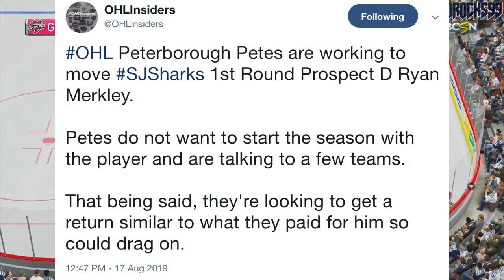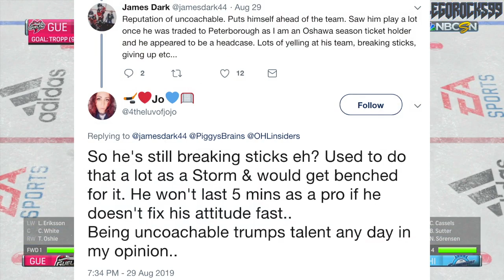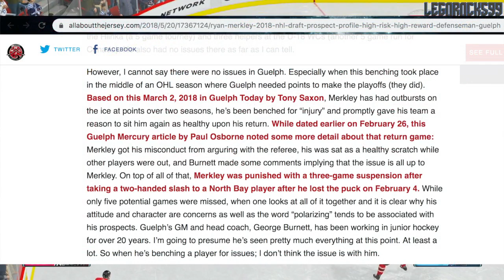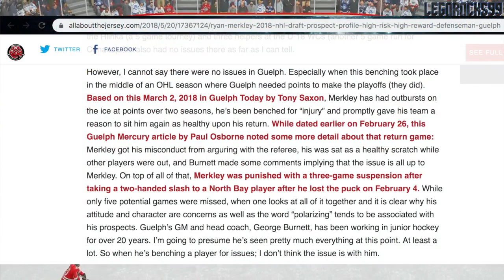The Problems & Drama W/ Ryan Merkley (Peterborough Petes / OHL Trade Rumours - Sharks NHL Prospects)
Ryan Merkley is a San Jose Sharks top prospect who was highly touted for the 2018 NHL Entry Draft as one of the top defenceman in terms of offensive skill. However, back when he was drafted there were issues with his defensive zone coverage and temperament that proved as a question going into his future. After finishing up his D+1 year with the Guelph Storm and the Peterborough Petes however, those issues seem to still remain, as the Petes are currently shopping the 19-year-old RHD. There's a lot of drama.